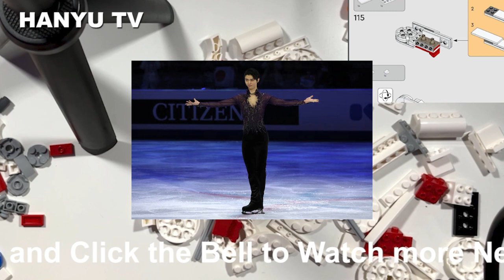『羽生結弦さん』羽生結弦はプログラムを精緻に組み立てる。最高得点更新へのアプローチ